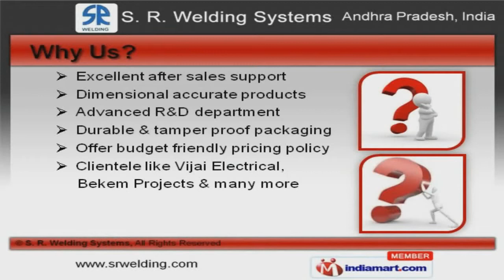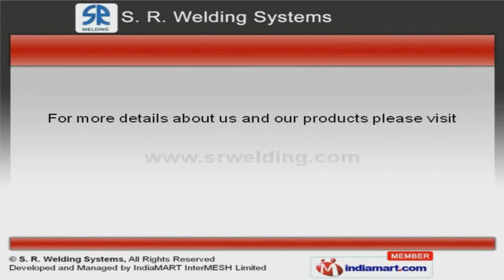Welding Machines & Rectifier Sets by S. R. Welding Systems, Hyderabad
to S. R. Welding Systems, Manufacturer and Exporter of Welding Machines and Rectifier Sets. We are an ISO 9001:2008 certified company, founded in 2007 at Hyderabad. We export to Nepal, Vietnam, Sudan and other countries. Vijai Electrical and Bekem Projects are some of our elite clients and we are backed by Durable & tamper proof packaging. We offer a wide assortment of Welding Inverters, Transformers and Rectifiers. Our Welding Rectifier Sets and Plasma Control Boxes are best in the industry amongst others. We offer Tractor Mounted Welding Head Sets that are in huge demand across the global markets. Plasma Cutting Machines and Welding Equipment Repair Services offered by us are superior in performance. Along with that we offer Welding Machine Hire Services and Rectifiers for Steel Plants that are a class apart. We also provide Welding Machines for Nuclear Plants that are extremely reliable.